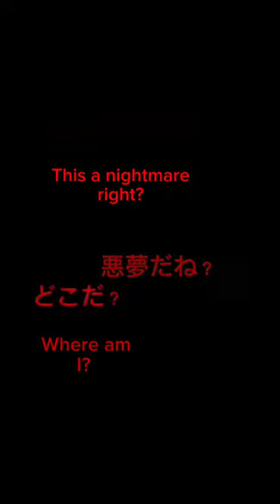Sliced Trailer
A preview of my next original short horror story, "Sliced" coming soon (July 7th 2023)